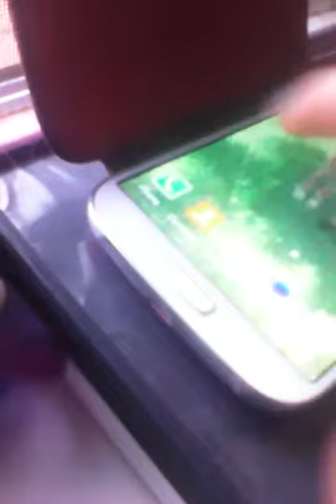I called Freddyö